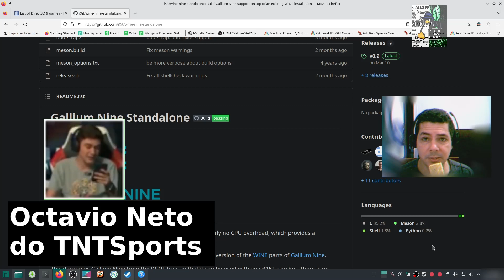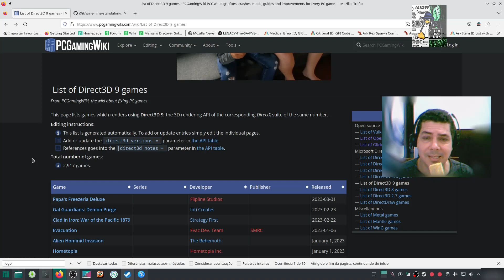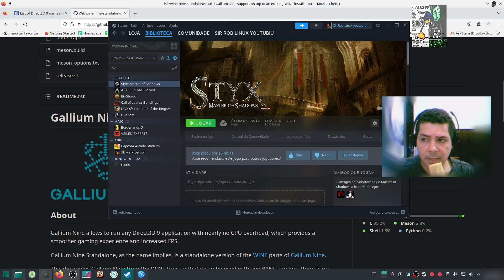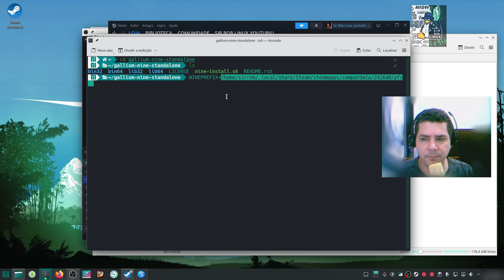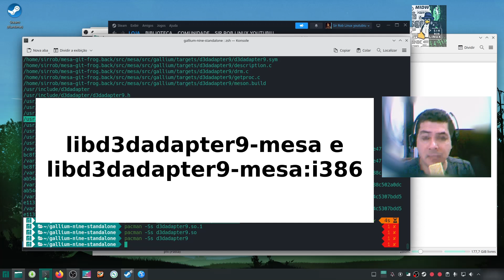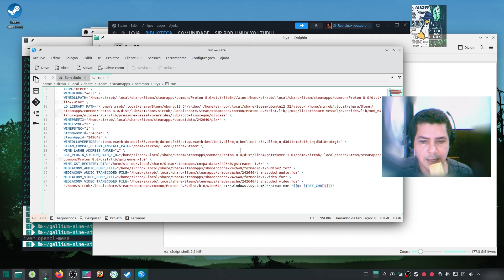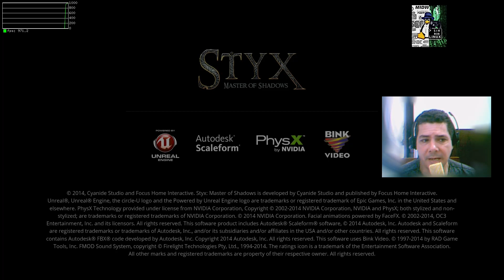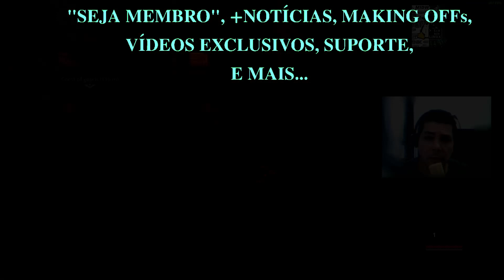Gallium Nine [ DirectX 9 por OpenGL +Rápido ] NA STEAM - uSE O pROTON 8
Finalmente consegui Criar a Dica. Depois de muitos testes, a dica se Materializou (Qualquer dúvida mandem nos comentários).

Telegram (@SirClaRobLinux) para Membros que precisarem de suporte.

Tem o grupo também dos inscritos, Apenas para Bate-Papo

Ajude por Pix:
PIX
Acesse, leia o QR Code, coloque o valor que quiser e pronto. Fácil.
PIX

Tem o VALEU, botão coração que está abaixo dos vídeos.

00:05 Início

Os passos são que relatados no vídeo:

Instalar o Wine, pode ser o que a distribuição disponibiliza.

Instalar a Steam e baixar o jogo desejado que usa a API D3D9.

Abrir o jogo apertando o Play/Jogar para gerar as bibliotecas de Windows

Inserir estes comandos na inicialização do jogo:

PROTON_DUMP_DEBUG_COMMANDS=1 PROTON_NO_D3D10=1 PROTON_NO_D3D11=1 PROTON_USE_WINED3D=1 %command%

Este comando vai enviar scripts para a pasta /tmp/proton_SeuUser
Pegue o script run copie e cole em alguma pasta pessoal ou na pasta raiz do jogo.

Antes de mais nada você precisa instalar os pacotes específicos para o Gallium Nine funcionar. Esses pacotes foram criados por desenvolvedores ligados ao Mesa3D justamente para este e outros suportes similares:

sudo  apt  install  libd3dadapter9-mesa  libd3dadapter9-mesa:i386

Em outras distros não baseadas no Debian é necessário verificar quais pacotes correspondem ao d3dadapter9.

Agora você vai baixar o Gallium Nine no site abaixo e extrair para uma pasta com o nome dele, como faço no vídeo.

Agora você vai instalar o Gallium Nine no prefixo de Wine/Proton que foi gerado para o jogo. Você vai entrar na pasta do Gallium Nine pelo terminal e executar o comando. Veja qual é a pasta do jogo, como faço no vídeo, identificando o número dele na Steam e adapte o comando abaixo:

WINEPREFIX=/CAMINHO/DO/PREFIXO/DE/WINE/DO/JOGO  ./nine-install.sh

Com o comando abaixo você verifica se o Gallium Nine realmente está instalado:

WINEPREFIX=/CAMINHO/DO/PREFIXO/DE/WINE/DO/JOGO  wine  ninewinecfg

Agora você vai executar o script run, gerado na pasta /tmp/proton_SeuUser e que você copiou para uma pasta pessoal ou pasta do jogo
( PRECISA ESTAR COM A STEAM ABERTA ):

./run
ou com Gallium Hud
GALLIUM_HUD=fps  ./run

Se você executar pela Steam, você vai acabar ativando o DXVK, desativando o Gallium Nine. Não execute o jogo pela Steam se Você quer o Gallium Nine ativado. Se por acaso você esquecer e executar o jogo pela Steam sem querer, você vai precisar reativar o Gallium Nine. Então com o comando abaixo verifique se ele está ativado, estando desativado/desmarcado, marque e aperte Ok:

WINEPREFIX=/CAMINHO/DO/PREFIXO/DE/WINE/DO/JOGO  wine  ninewinecfg

Hardware utilizado para Gravação e Edição:

CPU - Ryzen5-5600G
Monitor - FullHD

Software utilizado para Gravação e Edição:

Sistema Operacional - Linux Ubuntu
Driver - Amdgpu (Open source)
API - OpenGL
API - Vulkan
Mesa-dev
Transmissão/Gravação de Vídeo - OBS-Studio
Edição de Vídeo - Shotcut

Vlwww